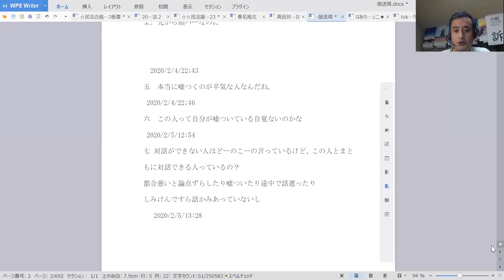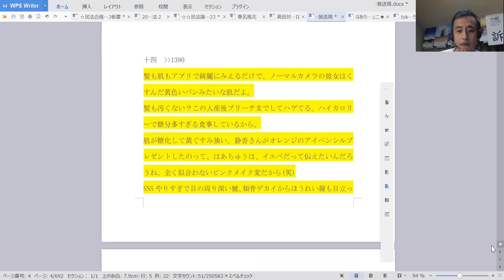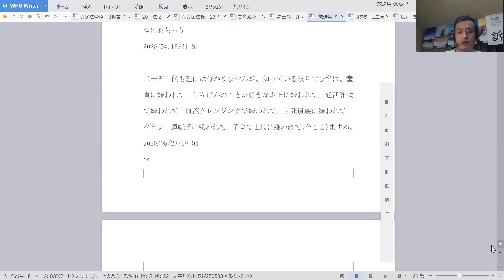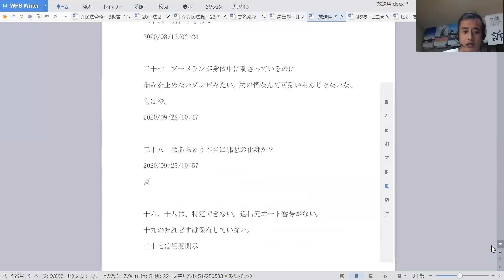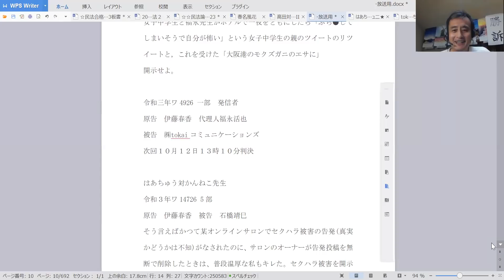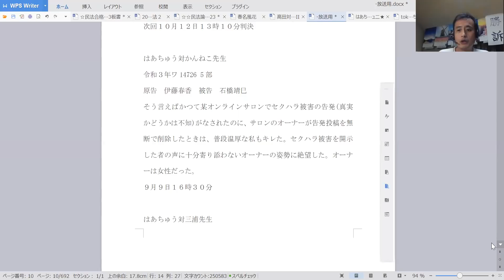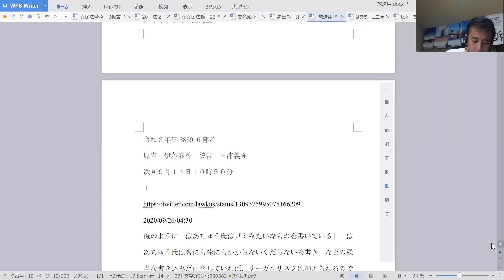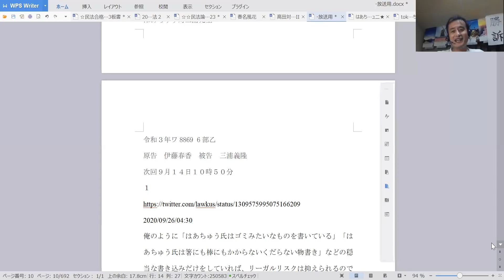はあNTT・丹南判決、かんねこ、ローカス先生事件期日